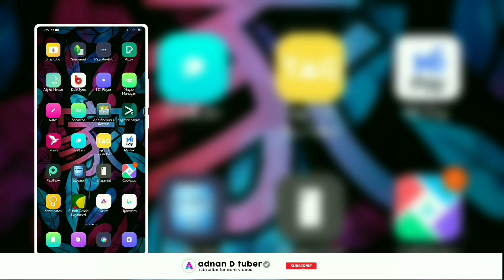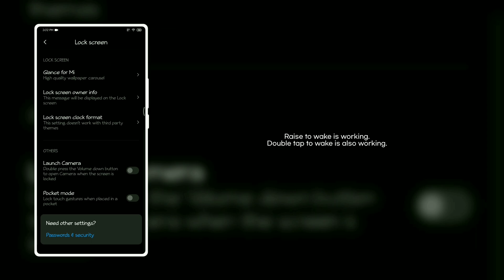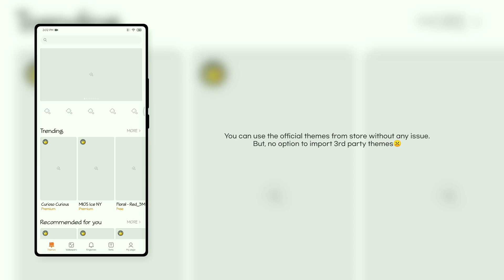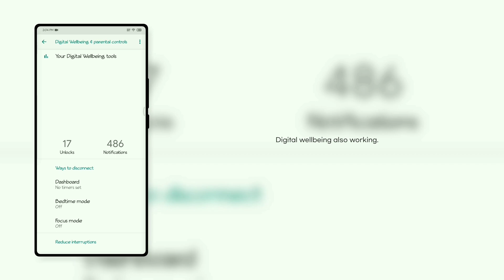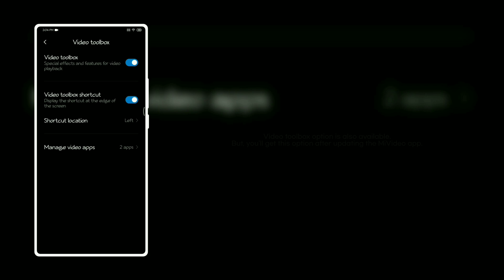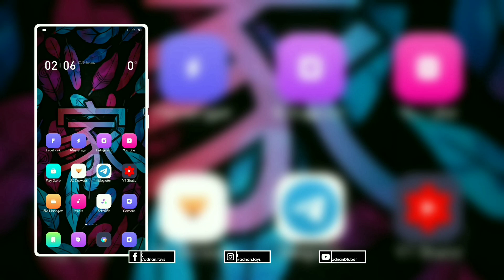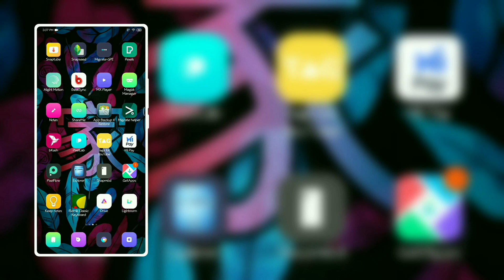MIUI 11.0.7 | Latest MIUI port for Xiaomi MI A2 lite | Stable MIUI 11 | adnan D tuber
Hello awesome people. I'm back with another awesome video. In this video I'll share the latest MIUI port which has been released a day ago. I was testing the ROM and found the ROM stable to use as a daily driver. So why are you waiting for? Let's jump in !

[Notes: Device gets heatup a little bit while charging]

🔽Download🔽
MIUI 11.0.7:

[If you can't find the theme just choose the reagion to India ]

So don't forget to leave a like👍 & drop a comment💬. It inspires me🤓 to do something new🧐 and something better😇]

🎵Sound-tracks🎵

The FatRat - Rise Up
Seum Dero, Olivia Nicole - All night long